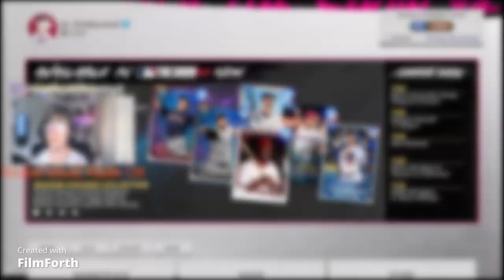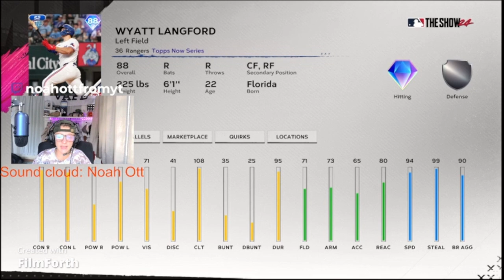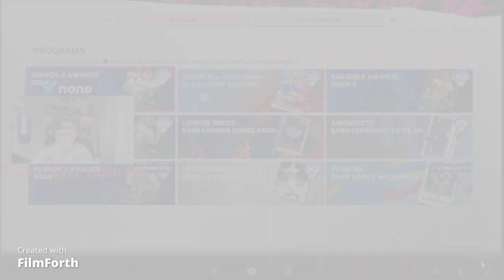new MLB The Show 24 Update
today i go over  the new  MLB The Show 24 Update

🔴second channel: more noah ott

🔴main channel-noah14 or noah ott

🔴Music channel: Noah Ott Music

Soundcloud Noah Ott